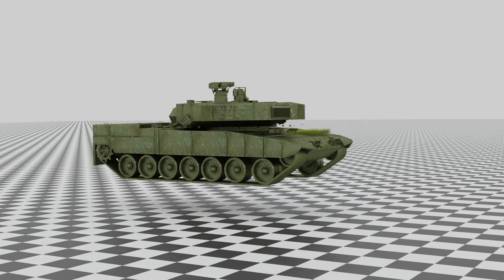Helicopter tank.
When you set your sensitivity to 5000